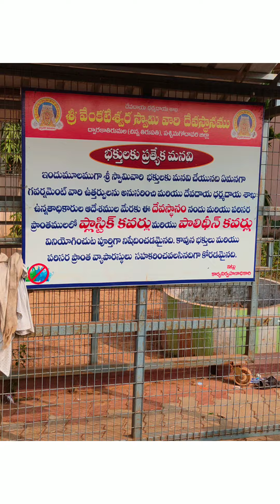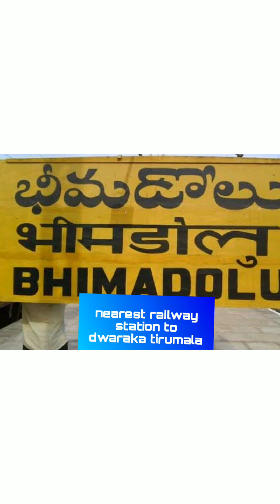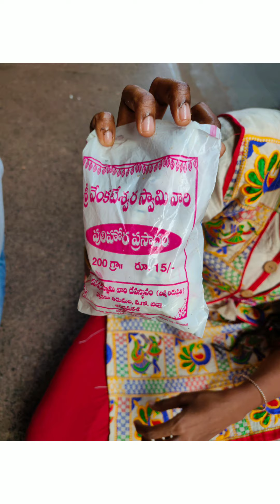Dwarka tirumala visit by sunday with suhas#how to reach dwaraka tirumala#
How to reach the temple.